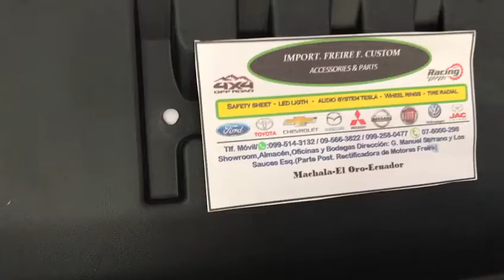MOLDURA PARACHOQUE POST. RANG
FORD RANGER /RAPTOR/4X4/4X2/D.C/T6/3.2 DIESEL (YEAR: 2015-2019)